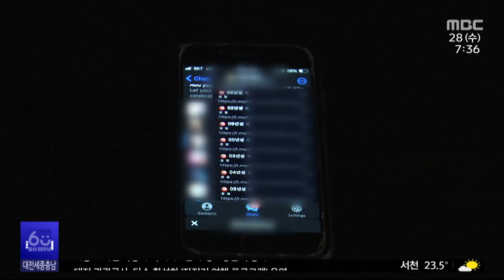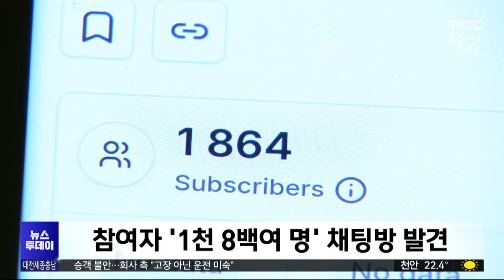'딥페이크 공포'...대전 피해 학교 '40여 곳'/대전MBC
SNS에서 딥페이크 피해 학교 명단이 돌고 있는데 우리 지역에 있는 중·고등학교와 대학교 수십 곳이 포함된 것으로 드러났습니다.